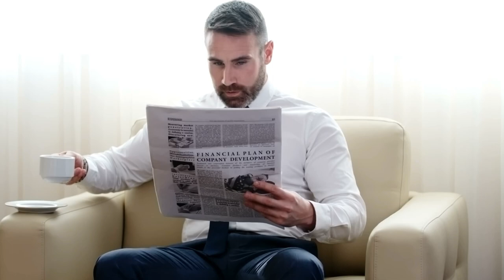Top 10 Most Dangerous Dog Breeds in the World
In this video you will learn about the 10 most dangerous dog breeds in the world... Which is more Dangerous and illegal ?